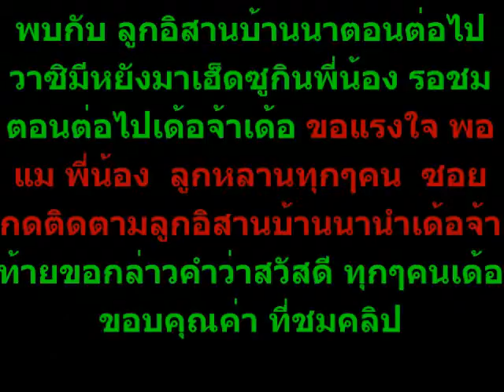กินข้าวแลง ตำบักหุ่ง กับ ผัดหมี่ แซบๆ วิถีชีวิตของตนอิสาน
ติดตามเฟชบุ๊ค ลูกอิสานบ้านนา ทำอาหารอิสาน ชม วิถีชีวิตความเป็นอยู่ของคนอิสานแท้ มากินมาตุ้มมาโฮมกันพี่น้อง